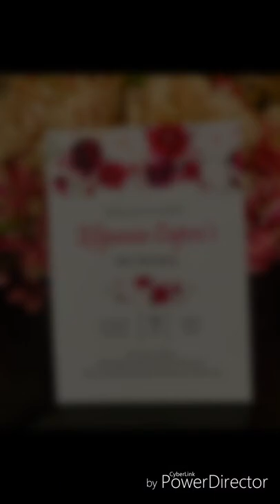lola pania 98th bday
efipania capco 98th bday